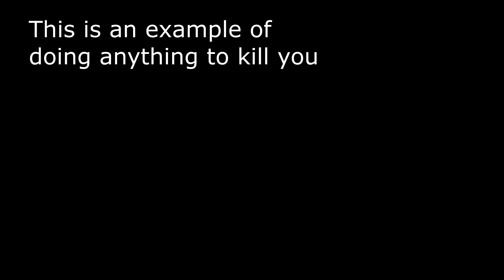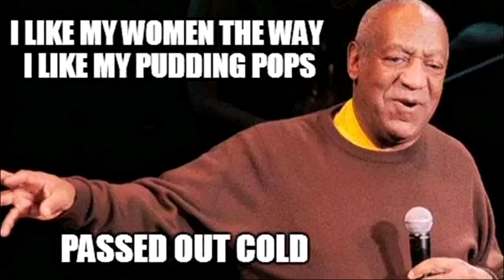The Analysis of... Gragas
This is the first video that I fully had control over editing so if it is shit. blame my editors for not training me properly.